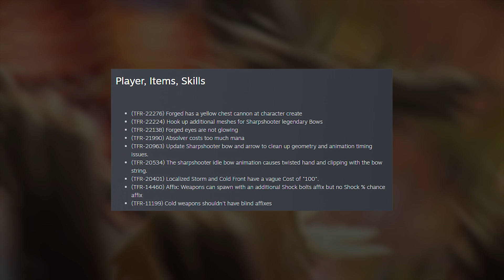Weekly Roundup - PoE Delirium League | Wolcen still broken... | Some cool indie games & More!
It’s time for the Thyworm weekly roundup with my curated news and personal gaming endeavours. Are you enjoying these?

Right here on YouTube -- Check out the planned events!